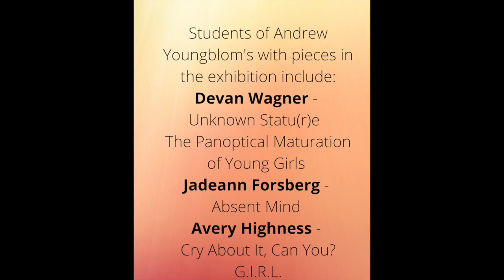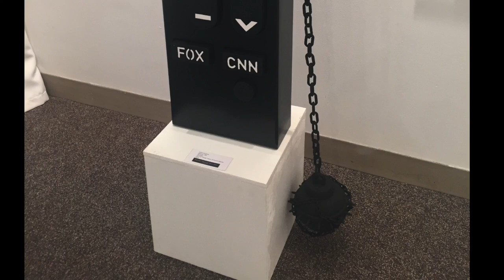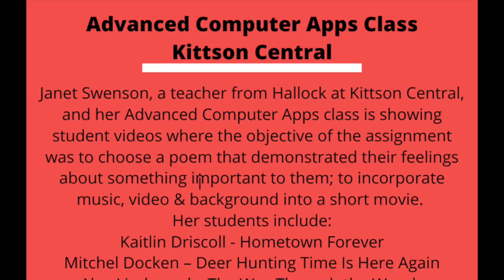Northwest Minnesota Art Council's Impact Technology Exhibit 2020 video HD 720p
Nothing impacts our daily lives more than technology. It connects us to people across the globe, makes life easier, improves efficiency, and aids communication. But we can't ignore the negative effects on our society, as well. This video features the Northwest Minnesota Art Council's exhibit -- Impact of Technology, which showcases digital art and art created to explore the impact of technology. Some of the artists use the juxtaposition of diving into the deeper meaning of technology, while still using traditional methods. Artists with work in this exhibit include:
Chris Kirchner - Warren, and his sculpture series which includes everyday technological devices that have been modified into or contain concealed toy weapons. “These odd juxtapositions and larger than life size scale serves as playful metaphors, drawing attention to the absurdity of our often unfounded and irrational fears.”  Andrew Youngblom - Thief River Falls and his pieces “investigates psychological states and exploring the digital frontier and finding one’s identity in the Information Age.” Andrew is the art teacher at Lincoln High School. Some of his students with pieces in the exhibition include: Devan Wagner - Unknown Statu(r)e, The Panoptical Maturation of Young Girls, Jadeann Forsberg - Absent Mind, Avery Highness - Cry About It, Can You?,  G.I.R.L.  Included in the exhibit but not in this video are student videos. Janet Swenson, a teacher from Hallock, and her Advanced Computer Apps class created student videos where the objective of the assignment was to choose a poem that demonstrated their feelings about something important to them; to incorporate music, video & background into a short movie. Her students include: Kaitlin Driscoll - Hometown Forever, Mitchel Docken – Deer Hunting Time Is Here Again, Alex Lindegard– The Way Through the Woods, Grace Lamberson – The Joy of Cooking, Nick Gjerde – Winter's Coldest Wintery Wind, and Matthew Stewart – Christmas Time.